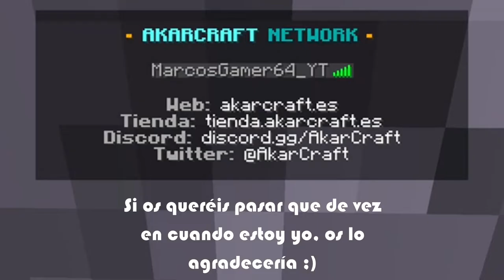EMPEZANDO DE CERO 😱🏝 MarcosGamer64 Skyblocks #1.1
Me temo que nuestra isla se ha reiniciado y tendremos que empezar desde cero! ¿Conseguiremos llegar al final? 🤔
solo.to/marcosgamer64
ESCUCHA MI PÓDCAST EN EL SIGUIENTE ENLACE:
⏰ TIEMPOS ⏰
00:00 Presentación
00:19 Isla reiniciada
02:21 Progreso en Isla (Cámara rápida)
02:41 Mina
02:57 Progreso en Mina
03:48 Vuelta a Isla (2a vez)
04:52 Vuelta a Mina (2a vez)
05:42 Vuelta a Isla (3a vez)
06:28 Vuelta a Mina (3a vez)
07:37 Despedida
🎶 MÚSICA 🎶
Outro: PRONTO